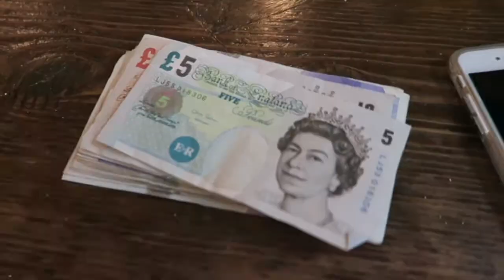London Adventure with Street Dreams Magazine and Coach PT2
Street Dreams Magazine teamed up with COACH to cover their new menswear line in London Collection: Men's during London Fashion Week. In this episode we finally get to see the new mens collection and celebrate a job well done! Enjoy!

Cameos!

Music
Night 2 by Ta-Ku Beats